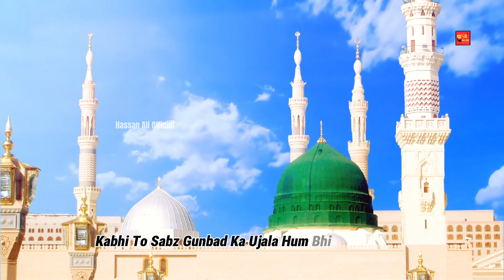Hum Ko Bulana Ya Rasool Allah ﷺ - Subscribe For Full Video - Hassan Ali Official - Shoaib Iqbal Naat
Trending Naat Short
New Naat
Naat Sharif 2024 Short Video
Naat Heart Touching Voice
Sad Naat
Naat Sharif

Come and Listen To This Very Emotional New Naat Recited So Passionately by Hassan Ali Who Has A Very Heart Touching Voice.

Hassan Ali Is A Young Boy From Siakh and Kandore, Small Villages in Azad Kashmir, Pakistan, Who Has Been Reciting Beautiful Naats Since The Age Of Four Without The Need Of Any Autotune Or Any Such System. Hassan Ali's Pure and Original Voice Will Without Doubt Refresh Our Souls and Imaan, In-Shaa-Allah 🥰🥰

naat sharif
naats
new naats,naat shareef
2023 naat sharif
durood sharif
Ghulam mustafa qadri naats
most popular naat sharif 2024
zohaib ashrafi naats
hajj new naats
Nawal khan naat sharif
top naats
beautiful naats
naat sharif
naats new
naat sharif
Hajj naat sharif
Naat sharif 2023 new naats
naat shareef 2023
Naat sharif jumma naat sharif
durood sharif
zohaib ashrafi naats
naat sharif statu
Hajj new naats
top naats beautiful naat
naats
new naats
heera gold naats
Naats new
studio 5 naats
top naats
naats
new naats
Heera gold naats
naats new
Studio 5 naats
Top naats
2021 naats
Ramzan naats
hajj new naats
na'at
beautiful naats
studio 5 new naats
Safa islamic naats
naat
nawal khan new naats
zohaib ashrafi naats
safa islamic new naats
Khalid hasnain khalid naats
ghulam mustafa qadri new naats
new naat
Naat pak
naat 2024
New Naat 2024
Naats 2024
New Naat 2024
Naat Pak 2024
naat sharif 2024
2024 Naat
naat paak 2024